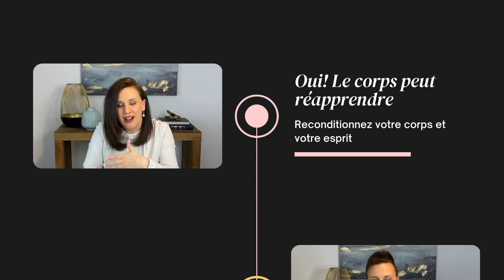3 façons de se DISSOCIER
Questionnaire!

Si vous êtes dans des relations immatures, narcissiques et toxiques, vous verrez que vous répétez souvent les mêmes cycles même en changeant de relation.

Si vous avez été éduqué dans une famille immature, narcissique ou toxique d'une quelconque façon, vous souffrez probablement d'anxiété, de dépression et de traumatismes.

Vous pouvez être coincé dans la rumination, à chercher à comprendre ce qui ne va pas avec vous. Si cela vous ressemble, vous n'êtes pas seul et la recherche d'une aide professionnelle pour vous aider à retrouver votre sentiment d'autonomie et de confiance en vous-même est essentielle. Vous n'êtes pas le problème même si on vous a répété combien vous l'étiez.

AVIS DE NON-RESPONSABILITÉ: CES INFORMATIONS SERVENT À DES FINS ÉDUCATIVES UNIQUEMENT ET NE SONT PAS UN SUBSTITUT POUR DES SOINS CLINIQUES PERSONNALISÉS. VEUILLEZ CONSULTER UN FOURNISSEUR DE SOINS DE SANTÉ POUR OBTENIR DES CONSEILS SPÉCIFIQUES À VOTRE CAS.

Les capsules vidéos sont non exhaustives. Choisissez toujours le discernement et incluez l'information dans votre réalité personnelle.